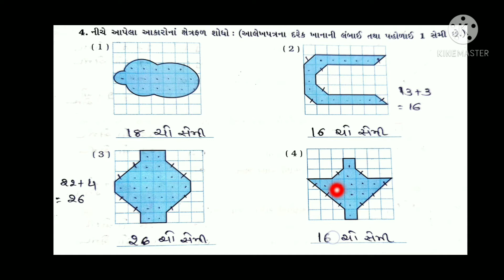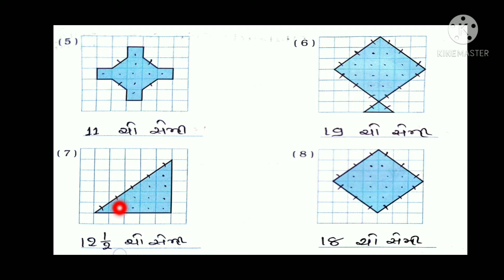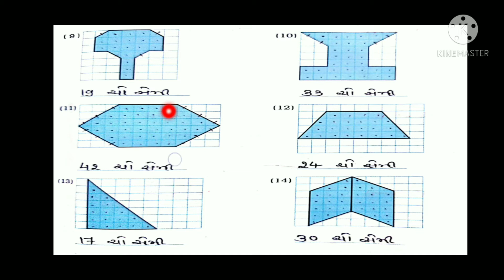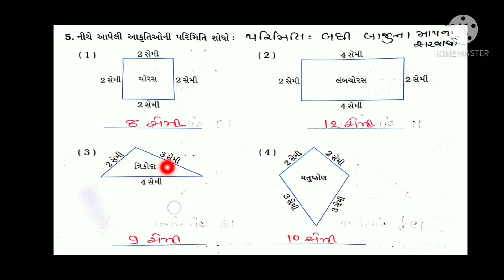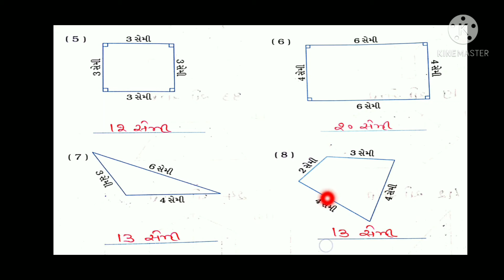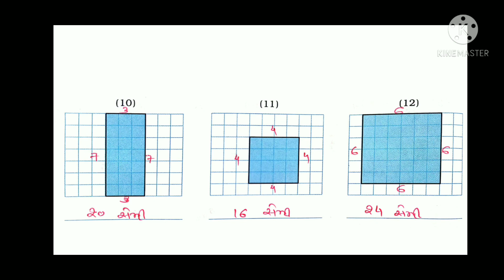std 5 Maths Ch 11 swadhyay pothi q 4,5,6 solution| dhoran 5 ganit| ધોરણ 5 ગણિત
Hi ,

આજે હું તમને ધોરણ 5 વિષય ગણિત પ્રકરણ-11 સ્વાધ્યાયપોથી નો પ્રશ્ન 4,56 સોલ્વ કરાવીશ મારા વીડિયો NCERT Book solution અને સ્વાધ્યાયપોથી ના પ્રશ્નો સોલ્વ કરવામાં મદદરૂપ થશે આભાર...

NCERT ના નવા પાઠ્યપુસ્તક પ્રમાણે ધોરણ 5 વિષય ગણિત પ્રથમ સત્ર પ્રકરણ 11